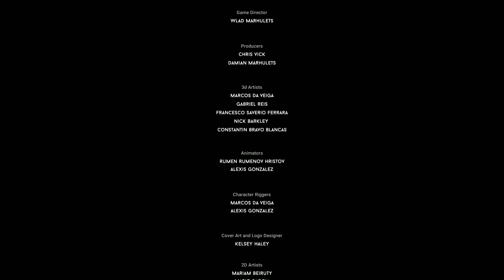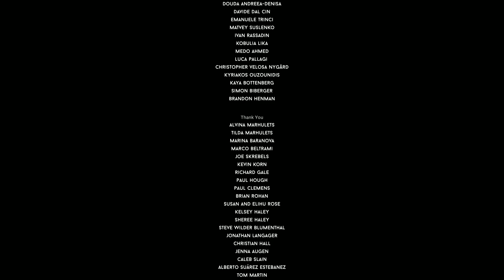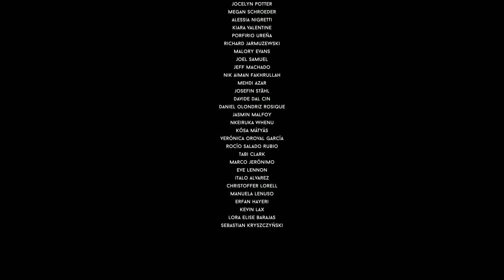Darq 2019 08 24 22 10 03 15 DVR Chapter 7 Finale